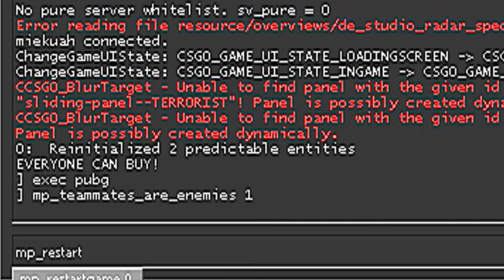[CS:GO] Operation Shattered Web Gameplay but in thirdperson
Might be a good idea if i play it in thirdperson with Custom Agents/Characters
Apologise for the potato quality. this is a recorded gameplay to maintain smooth fps, not a recorded demo replay
The config for pubg.cfg is here

sv_cheats 1
thirdperson
cam_command 1
cam_idealdist 60
cam_idealpitch 0
cam_idealyaw 0
c_thirdpersonshoulder 1
c_thirdpersonshoulderheight 15
c_thirdpersonshoulderoffset 10
c_thirdpersonshoulderaimdist 1024
fov_cs_debug 90

alias +aim "cam_idealdist 1;c_thirdpersonshoulderheight 2;c_thirdpersonshoulderoffset 15;fov_cs_debug 75"
alias -aim "cam_idealdist 60;c_thirdpersonshoulderheight 15;c_thirdpersonshoulderoffset 10;fov_cs_debug 90"

bind mouse3 +aim